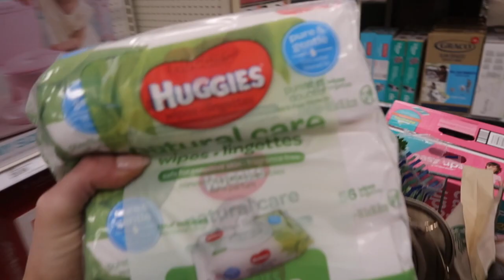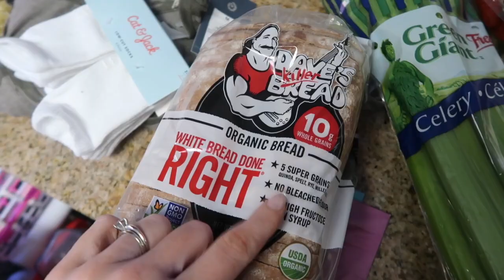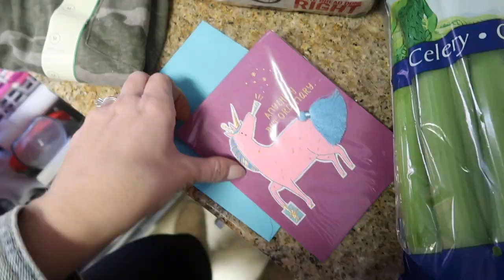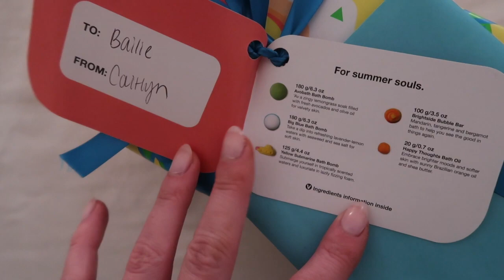DAY IN THE LIFE OF A MOM 2019/ Beach Vacation + Target Haul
Sharing a day in the life of a mom + footage from our beach vaca and a target haul. If you are new here, welcome! I am a mama of a toddler girl (Scarlett) and we live in sunny AZ!

Diaper bag backpack

MENTIONED IN THIS VIDEO:
My Denim Jacket